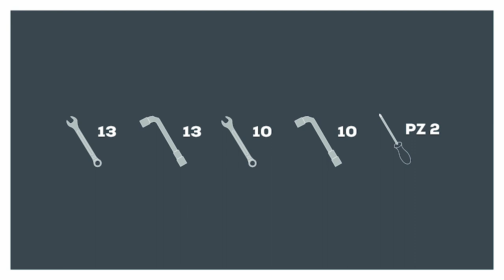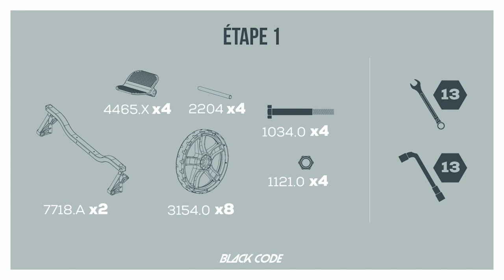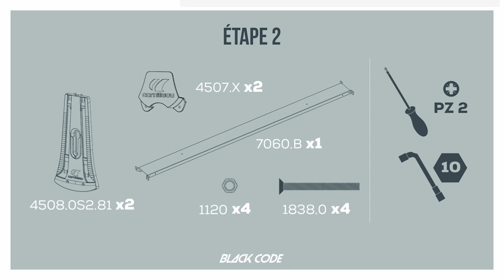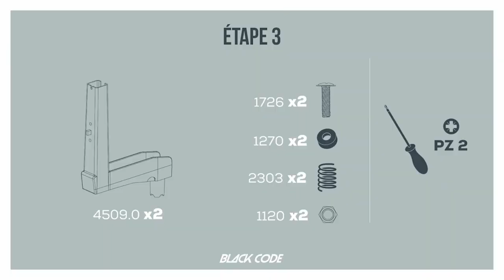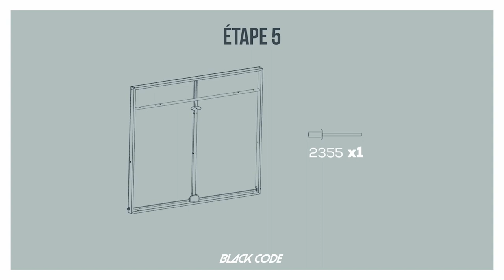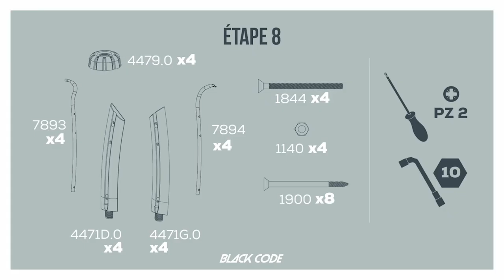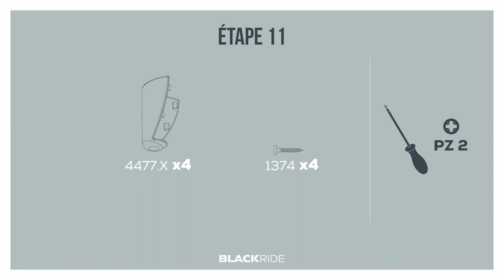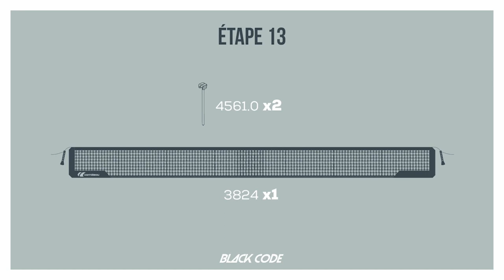Tutoriel montage table ping pong Cornilleau Black Code ID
Vidéo de montage de la table de ping-pong d'extérieur Cornilleau Black Code ID outdoor